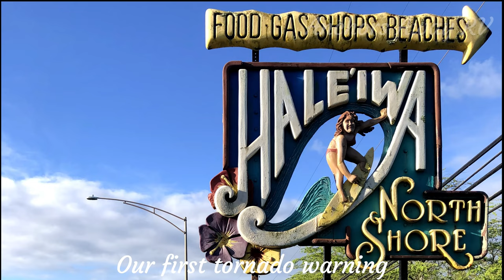Our First Tornado Warning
Join us during our first tornado warning, phone alerts, thunder and lightning, warning sirens and alerts to go to shelter NOW!